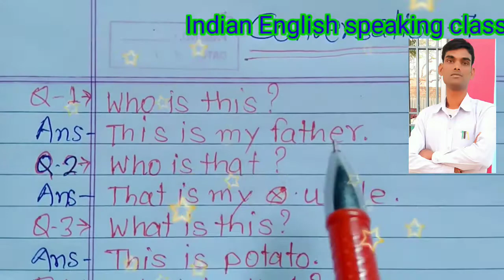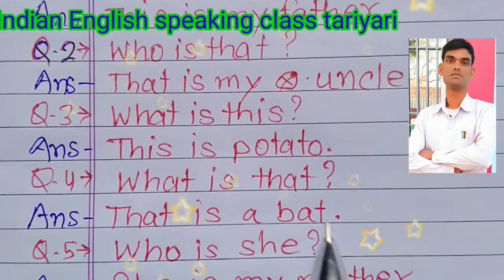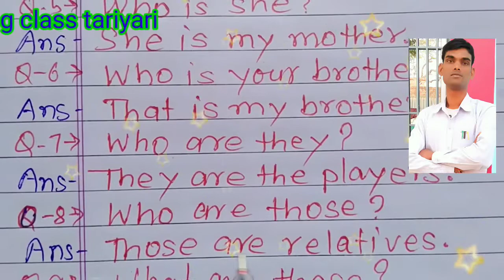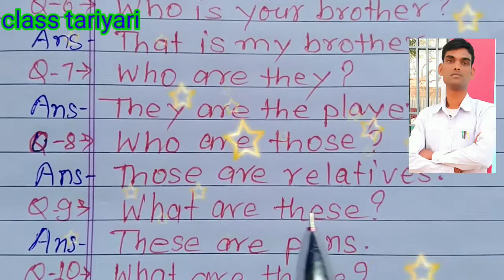conversation, English conversation, English speaking course, English , अंग्रेजी बोलना कहां से सीखे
Hello everyone !

( Indian English Speaking Class Tariyary )

      Dear students and friends, इस चैनल पर हम आपके लिए लेकर आते हैं कई प्रकार के series की पढ़ाई जैसे English Speech, Trick and Translation, Small sentences, Conversation and Basic words meaning and Motivation , जिसके द्वारा आप अंग्रेजी बोलने के लिए हर चीजों को आसानी से सीख सकते हैं । Helpful for Spoken, Grammar, any classes or competition .

        दोस्तों मेरा उद्देश्य आप को सफल बनाना है इसके लिए आप हमारे यूट्यूब परिवार से जुड़कर अपनी पढ़ाई को मजबूत बनाएं ।

For Grammar

dailylifeenglishsentences
LearnEnglish
SpokenEnglish
English sentences for daily use
vocab
englishvocabulary
englishconversation
englishspeaking
englishspeakingpractice
BasicSentences
ShortEnglishSentences
ShortSentences
SentenceUseInDailyLife
LearnEnglish
Simplesentenceinenglish
conversation
English conversation
angreji mein batchit
English conversation kaise karen
English mein puche jaane wale prashnon ka Uttar
English ke prashn ka Uttar
English mein batchit kaise karen
how to converge
only conversation
conversation only